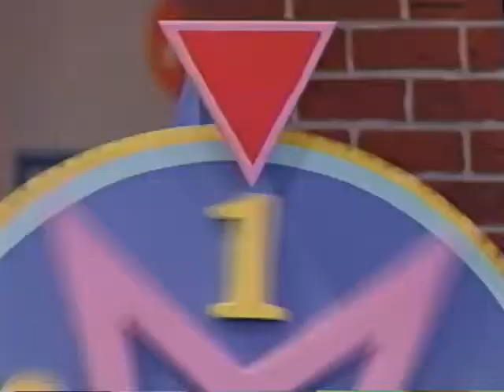Fun & Games Credits Comparison (Screener vs. Final Version) (V1) (Demo Version) Part 22